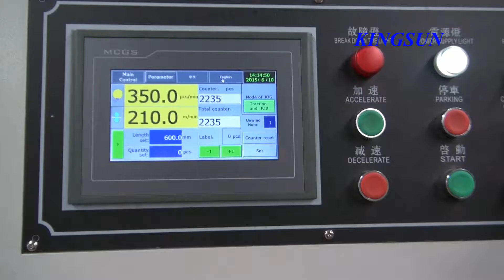Automatic Paper Roll to Sheet Cutting Machine | Paper Roll to Sheet Cutter - KINGSUN MACHINERY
This sheeter Machine is a fully automatic for paper roll to sheet cutting machine. In this sheet cutter machine we are using latest technology for high production from Europe. In this machine we are using PLC ,touch screen and servo motor to control all the machine. This machine " Paper roll to sheet cutting machine" is designed for high production and straight
cutting of paper or cardboard. If you want to see more information please visit our we provide many models with different options.